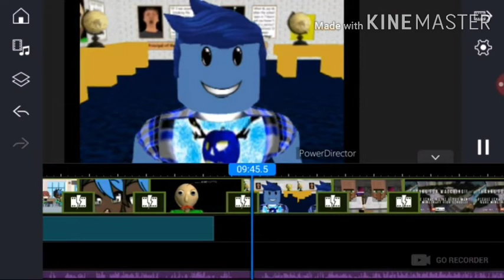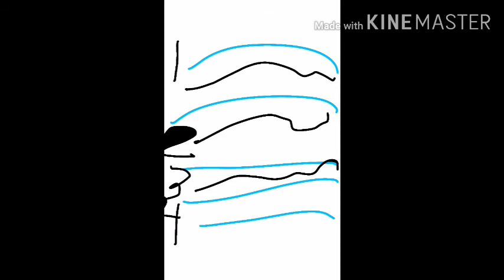Gotcha High School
a bully takes  Darwin's money then I accidentally take it over the top whoops